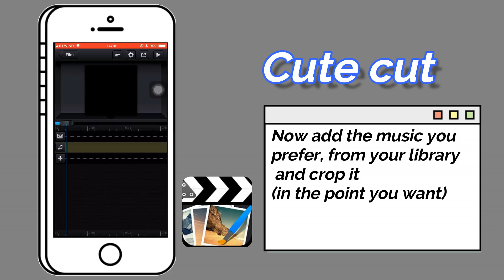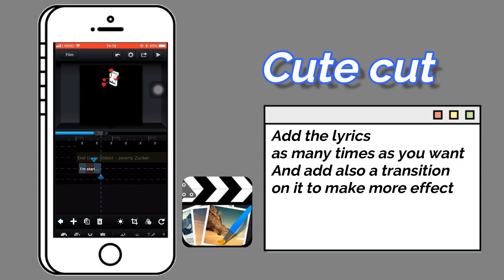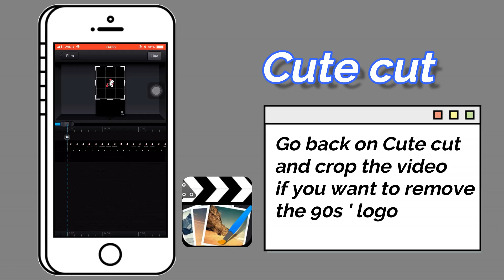Lyrics Music Video Tutorial // Inspired by YourTumblrGuys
Hey Guys!
New video Inspired by YourTumblrGuys on Instagram
I hope you like it :)

+ Picsart
+ Cute CUT
+ 90s

+ Wondershare Filmora

+ Kozah - Travel Again